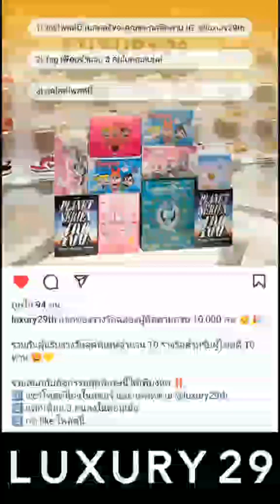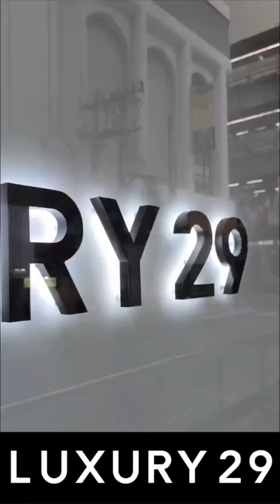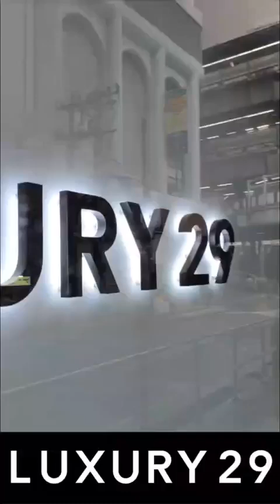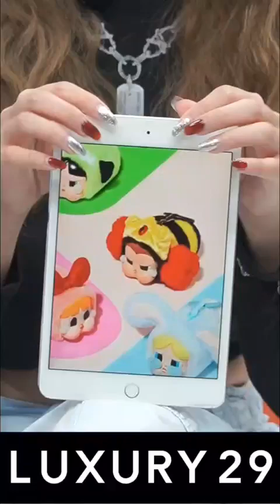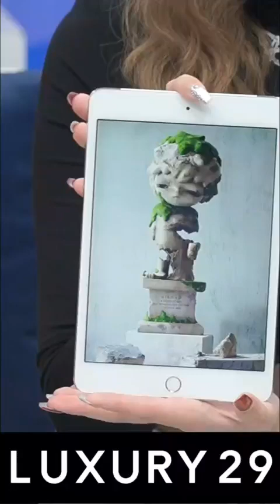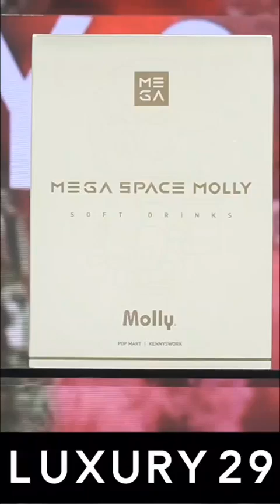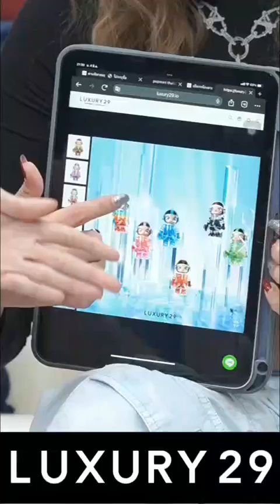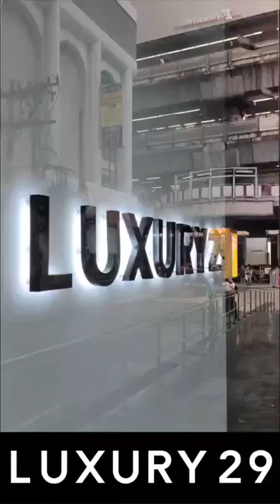Luxury29 Live l EP.32 l 4 มิ.ย.67 Full EP.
ติดตามชม Luxury29 Live ทุกวันจันทร์-อาทิตย์ 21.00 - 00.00น.
Online : FB,IG และ YouTube - Luxury29,FB - Mono29 และ Gossip Star บันเทิง
Onair : ทางช่อง Mono29 และ Monomaxxx
ช้อปสินค้าได้ง่ายๆ ทุกที่ทุกเวลา ผ่านแอพ Luxury29 โหลดเลยที่ App Store(ระบบ iOS) และ Google Play Store(ระบบ Android) หรือช้อปผ่านเว็บไซต์